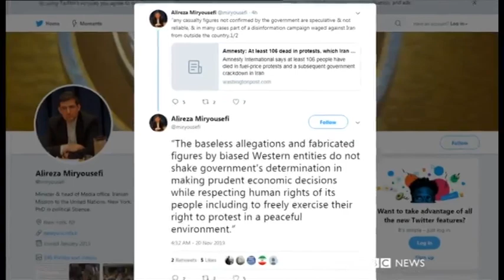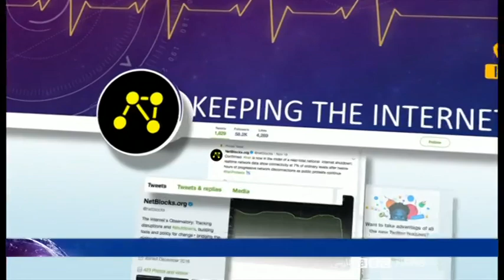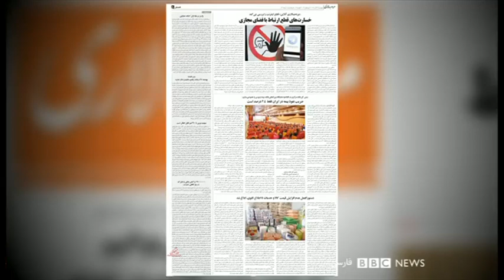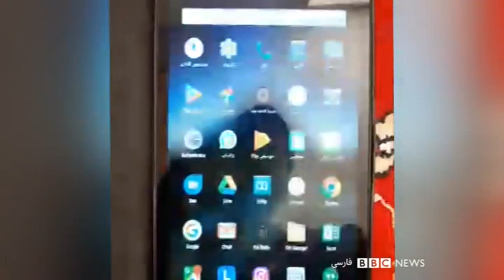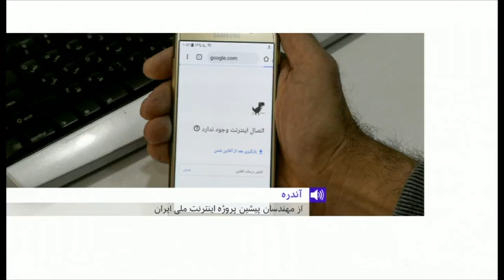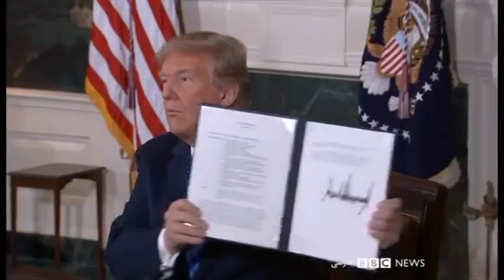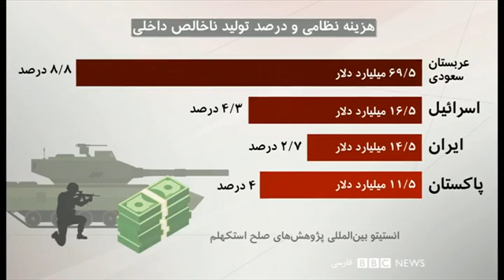ایرانیان برای اعتراض چه گزینه‌هایی دارند؟ - شصت دقیقه ۲۹ آبان ۹۸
در گفتگو با فرشاد توماج و احمد هاشمی، پژوهشگر مطالعات دفاعی در شصت دقیقه امشب به این سوال می پردازیم که حق مردم برای اعتراض کجاست.